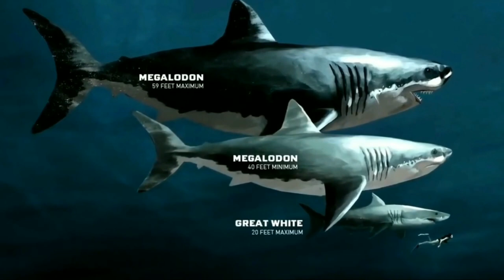कैमरे में कैद 5 रहस्यमयी जीव | 5 Mysterious Creatures Caught on Camera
Hello Everyone aaj hum apko is vedio mai kuch rahasimye jeev dekhange to camere mai kaid hue. Agar ye camere mai kaid nahi hote toh shayad koi inpe yakeen bhi nhi karta. Umeed hai aplogo ko vedio bhout pasand ayegi!

धन्यवाद
Jai Hind.

FAIR USE NOTICE: video is for educational purpose only.Copyright Disclaimer Under Section 107 of the Copyright Act 1976, allowance is made for "fair use" for purposes such as criticism, comment, news reporting, teaching, scholarship, and research. Non-profit, educational or personal This video may contain copyrighted material.